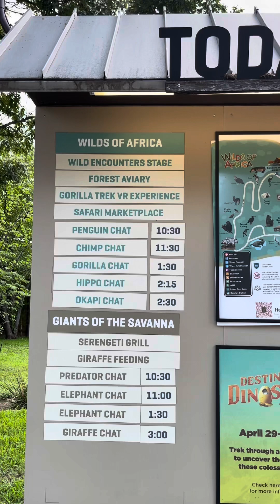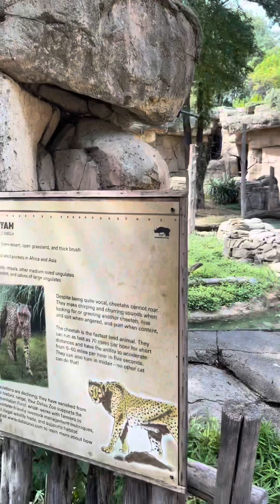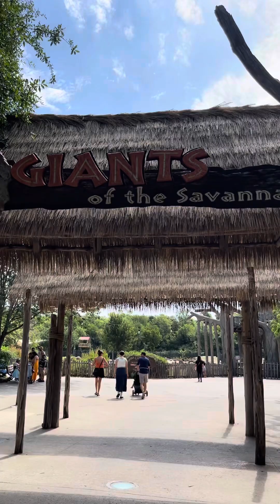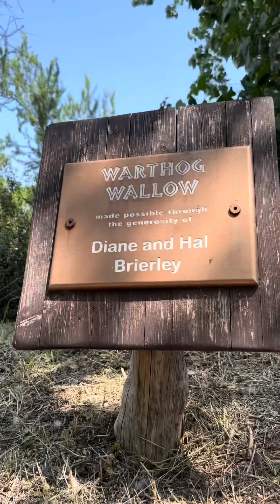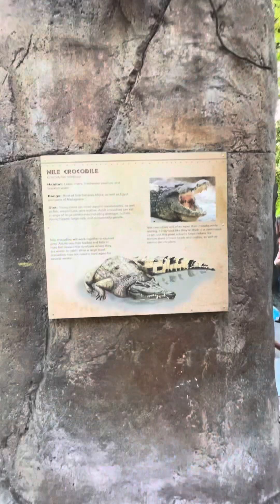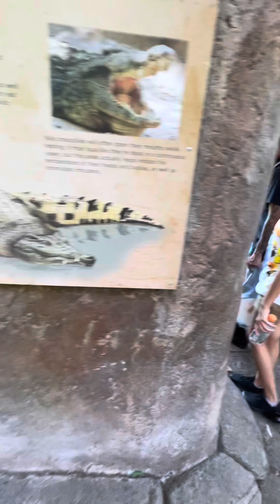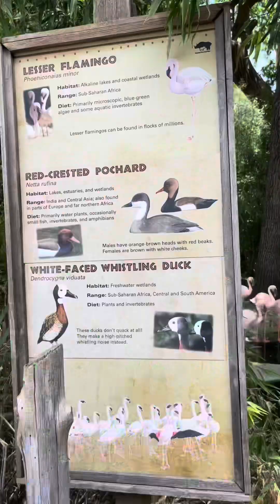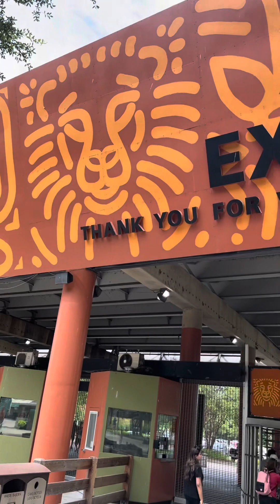Exploring Dallas Zoo 🐒🦍🐼🐻🐯🦁🐘🦛